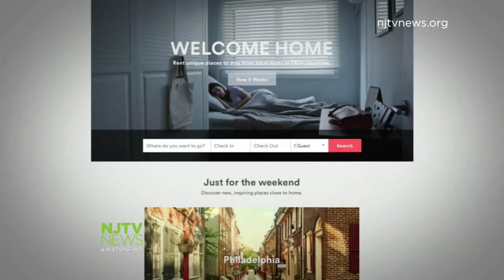Bills Would Regulate Short-Term Home Rentals in New Jersey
Assemblywoman Valerie Vainieri Huttle is sponsoring a bill that would allow municipalities to create a registry of short-term rentals. A companion bill is seeking to tax Airbnb rentals with the same surcharges as hotels and motels.